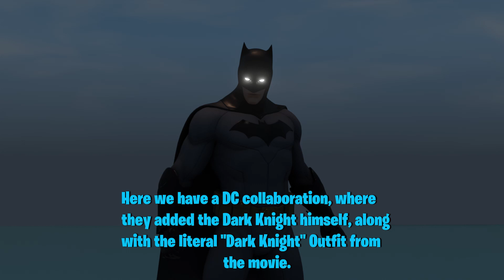All Fortnite Collaborations | Chapter 1 Season 1 to Chapter 2 Season 2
A animation is coming soon, so look out for that. I'm just trying to do other stuff for you guys so you can wait for animations. Hope you guys enjoy the video!

(Music)